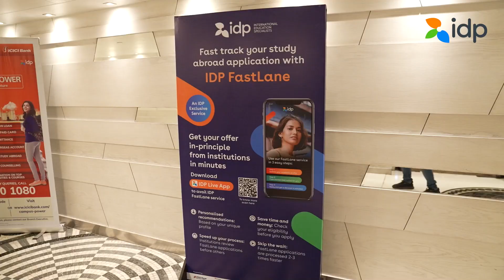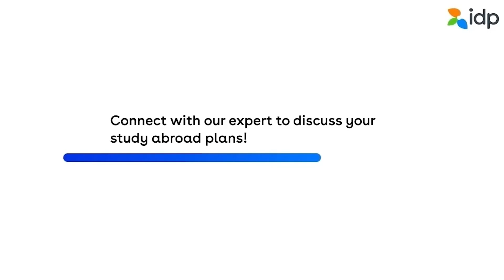IDP India's biggest UK and USA Admission Day coming near you | Register today | IDP Education Fair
Are you an ambitious student who dreams of studying abroad in the UK or USA at a top-ranked university? Look no further than the IDP Education Fair!

This video showcases the IDP Education Fair as the perfect platform for students to connect with universities from the UK and USA. Attendees have the opportunity to meet with university representatives, learn about different study destinations, and explore scholarship options.

Whether you're interested in pursuing a degree in medicine, engineering, business, or any other field, the IDP Education Fair has something for everyone. You'll be able to get all the information you need to make an informed decision about your future education.

Don't miss out on this incredible opportunity! Check out the IDP Education Fair schedule on our website and register today. Join thousands of ambitious students like yourself and take the first step toward your dream education.

Check out the IDP UK and USA Education Fair schedule on the website. Register today!

You can also connect with IDP expert today via Toll-free number: 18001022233

Our team of education experts will guide you in:
- Profile assessment
- Course & university selection
- Application submission
- Offer Acceptance
- Student Visa Process visa guidance
- Pre-departure orientation